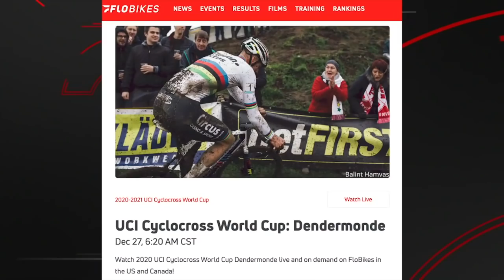What Went Down In Namur? Mathieu van der Poel vs Wout van Aert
Clara Honsinger had a breakout ride finishing in second place at the 2020 UCI Cyclocross World Cup in Namur. Tom Pidcock battled his was to third following cyclocross World Champion Mathieu van der Poel in first and Wout van Aert in second place.